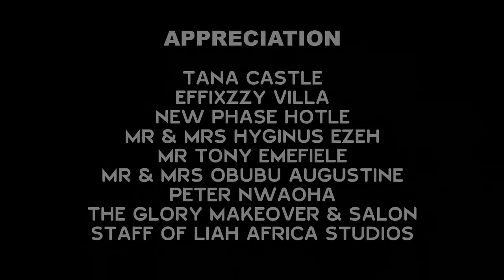I Disguised As A Sick Person Just To Know Which Prince Will Chose Me As His Bride With My Condition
MOVIE TITTLE:::
STARRING::: LUCHY DONALDS / FREDERICK LEONARD / ONNY MICHEAL
COMPANY'S NAME::: DEMEKS PRODUCTION
YEAR::2023